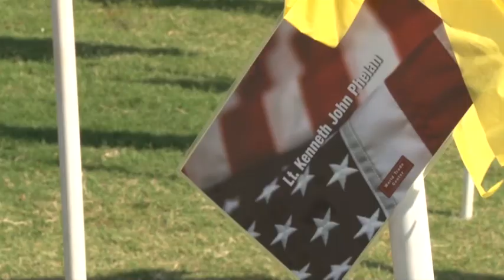Healing Field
Tempe, Ariz.
fall 2013